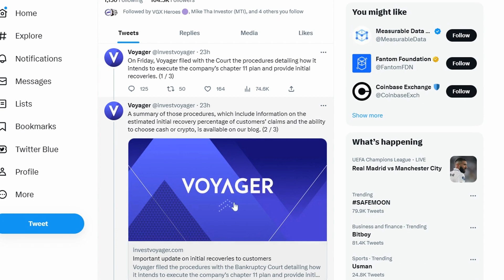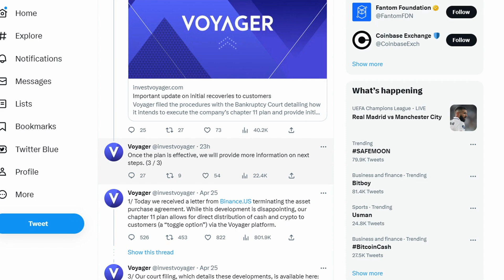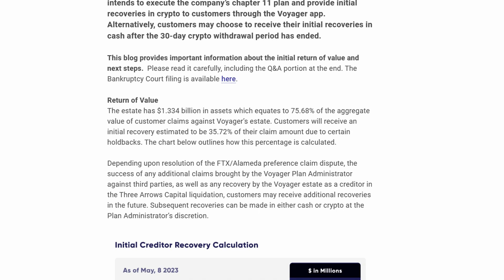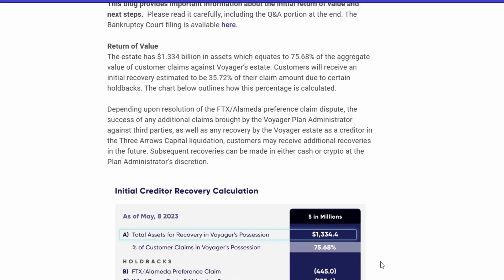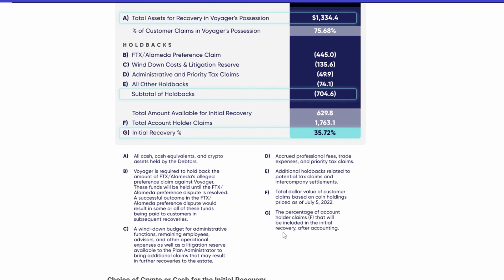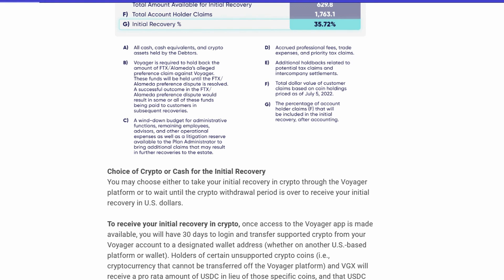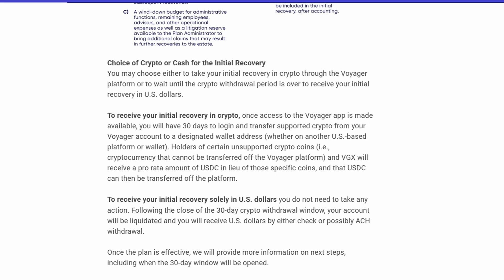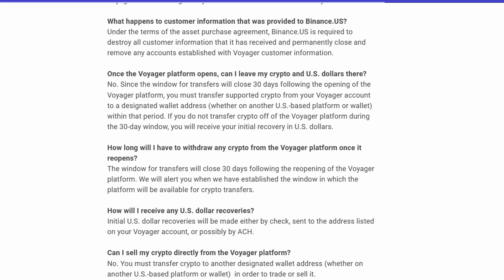Voyager Digital Update! | IMPORTANT Updates On Initial WITHDRAWLS And RECOVERIES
In this latest Voyager Digital Update, we'll be talking about important updates on initial withdrawals and recoveries. As we continue to monitor the situation, we'll be providing you with the latest information and advice on how to handle your withdrawals and recoveries.

So make sure to check out this latest update for all the latest information on withdrawing and recovering from your cryptocurrency investments!

Claim your free stocks when you deposit your 1st $100 on Webull